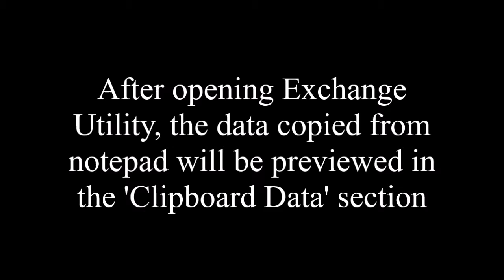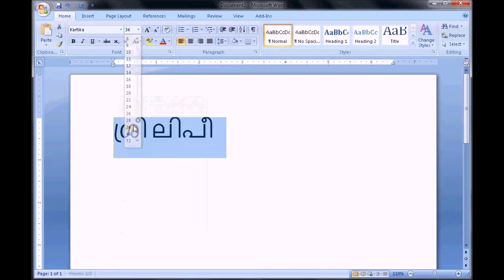Conversion - SL7 to Unicode (Malayalam)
This video shows the Conversion of 'Shree-Lipi 7.0' Font Layout text to 'Unicode' Font Layout for 'Malayalam' Language text through Exchange Utility. The details of the same are given below-

1. Select 'Shree-Lipi 7.0' text and copy it.
2. Paste the text in NotePad. Again copy it from NotePad.
3. Open Exchange Utility from Shree-Lipi group.
4. Select Source as 'Clipboard'.
5. Select Data Format as 'Text'.
6. Select Language as 'Malayalam'.
7. Select Input Font Format as 'Shree-Lipi 7.0'.
8. Select Output Font Format as 'Unicode'.
9. Click on 'Open Converted File'.
10. Click on 'Convert' button.
11. The converted file will get open. You can select the text and apply 'Kartika' font of Unicode to the text.

Please note that it is not possible to convert English data along with language data. It has to be replaced manually. After conversion end-user has to re-align the job.